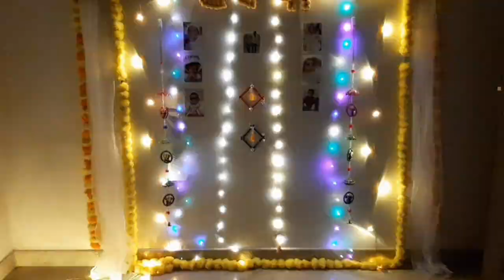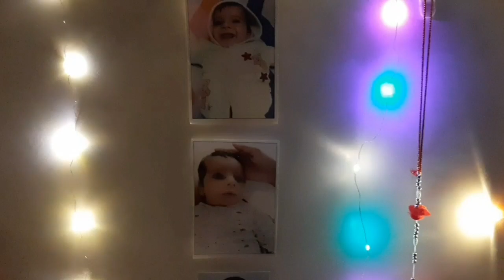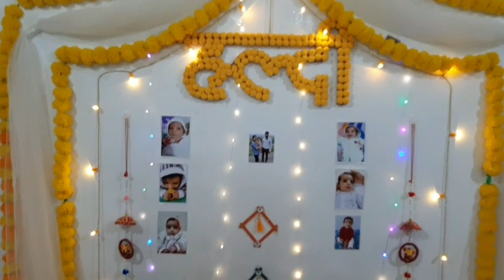Nityant ka mundan part 2 | Mehendi | Ratijaga | Haldi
Nityant Mundan vlog

Mayra
ratijaga
mahendi function
haldi function